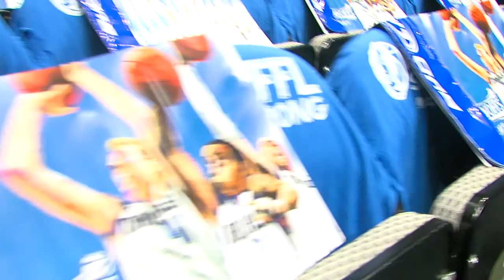Mavs' home court is ready (6PM)